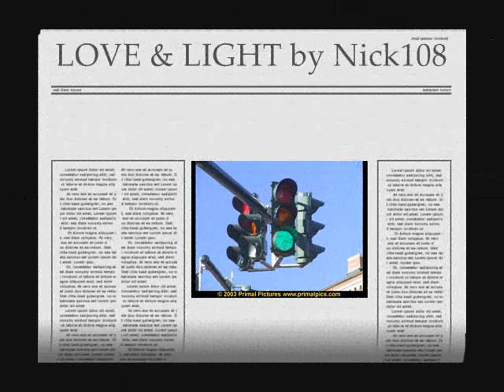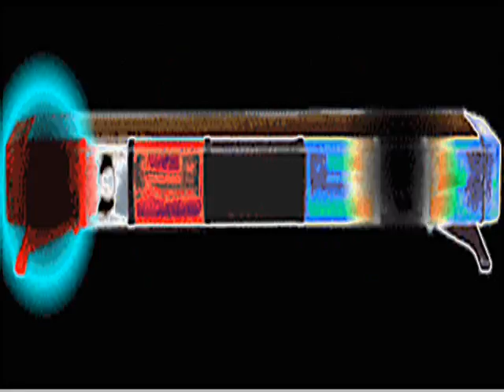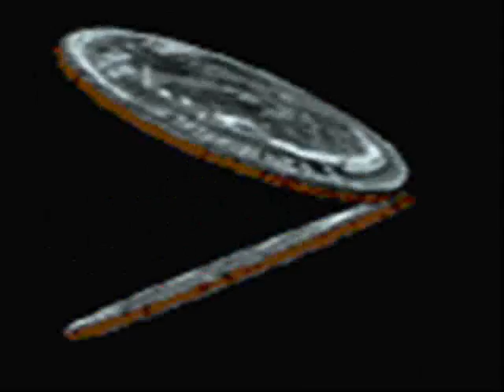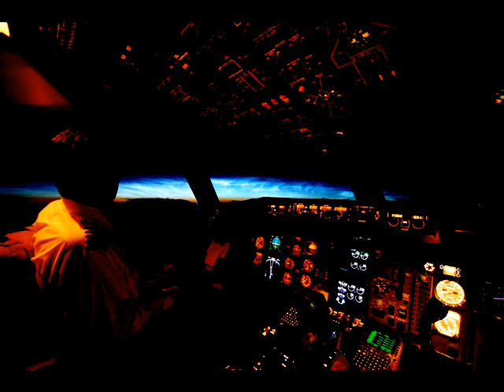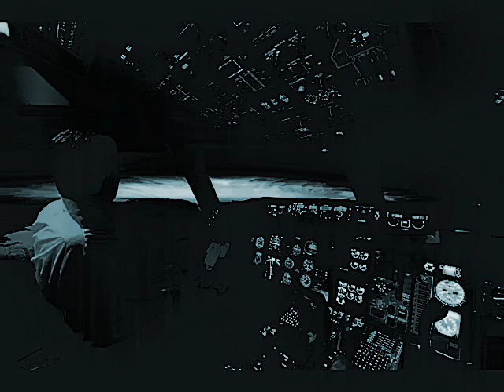LOVE & LIGHT by Nick108.wmv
Created using Reason 4, KeyRig 49, the Reaper from Cockos, 1.151, Windows Movie Maker II, Spice FX6 from pixelan.  So chant the Holy Names always and ROCK FOR RADHARANI.